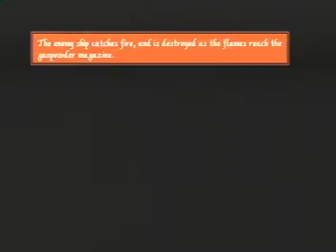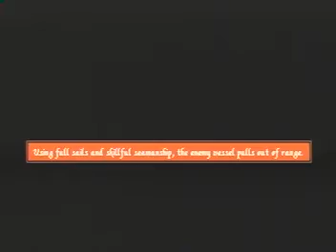Pirates! Gold for the Commodore Amiga CD32 (Part 1/2)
Pirates! was an awesome game, and this updated version makes it even better.